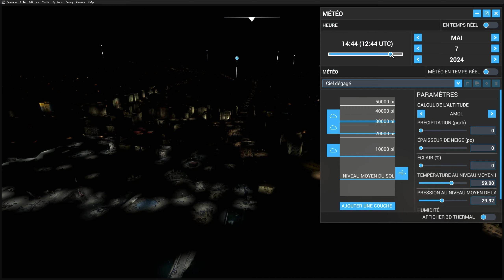MSFS2020 / Microsoft Flight Simulator Vlora city Albania ADDON + LINK